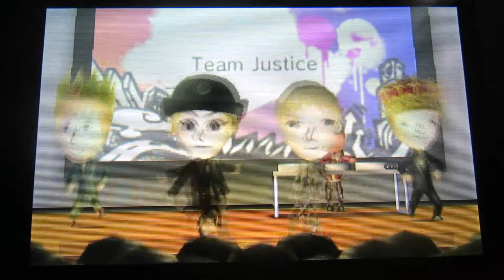TomoDachi Life music compilation - There's a war going on in Destiny Island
An incident have lead to a massive war on Destiny Island